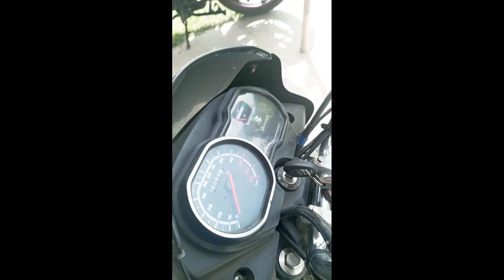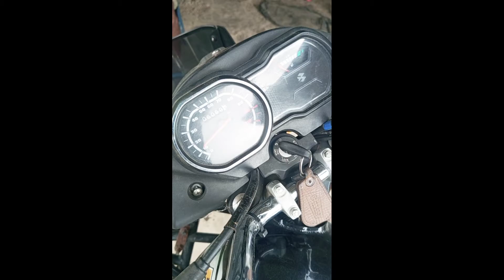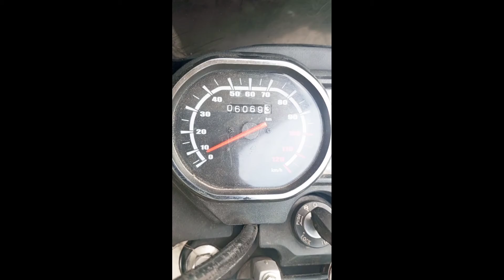Bajaj platina Bike Bs6100cc speedometer Cabil change..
আমার ইউটিউব চ্যানেলে আসার জন্য আপনাদের অনেক ধন্যবাদ, নমস্কার বন্ধু আমি সুভাষ আর আপনারা দেখছেন আমার ইউটিউব চ্যানেল সুভাষ বাইক পয়েন্ট বেঙ্গলি ইউটিউব চ্যানেল, আমার এই চ্যানেলে আমি বাইক এর ইঞ্জিন থেকে শুরু করে সব রকম কাজ করি এবং সেগুলি ভিডিও আপলোড করি এবং টোটো কাজ ও করি, আপনারা যদি বাইক এবং টোটো কাজের সঙ্গে যুক্ত থাকেন তাহলে আমার এই চ্যানেলটি সাবস্ক্রাইব করবেন, আশা করি আমি আপনাদের যথেষ্ট সাহায্য করার চেষ্টা করব

Subash Bike pint#